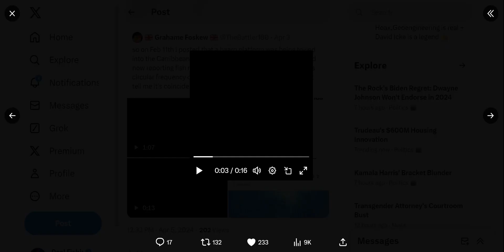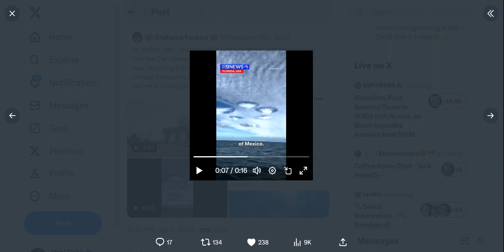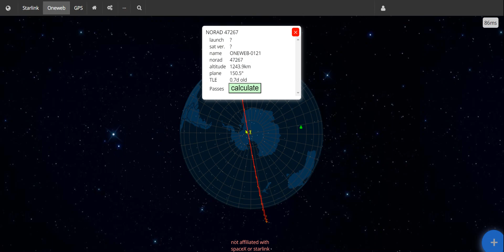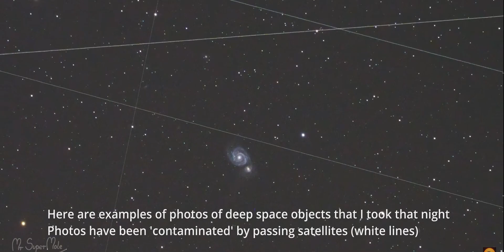Punch Hole Clouds in the Pacific Ocean north of Hawaii! Man-Made Rotation over the Northeast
🚨Right This Moment!🚨
👀Satellite images of Punch Hole Clouds in the Pacific Ocean north of Hawaii! Man-Made Rotation over the Northeast of the United States with H.A.A.R.P.🛰️
🥷We must keep it up Warriors! These Geoengineering Weather Control Operations are so large now, it is undeniable what is going on!☠️
🙏Want to Welcome all the New Warriors to Our Platform!⚔️I have Spent Hours Searching for You All! Sharing My Videos & My Message to Platforms, All over Twitter, looking for the Warriors, that still Cares about this Planet!🌎
🥷We have shown Unbelievable Evidence of Their(Mad Scientist) Technologies in all of Our Videos,🧑‍🔬They(Mad Scientist) used to Create these Storms! The Chemtrails Sprayed in Our Atmosphere and how Toxic is! How it's Destroying All Life, From the Ocean, to the Birds, to the Bugs!
📵We must put down the Hypnosis Devices, Mad Scientist have Created for Us to be Deceived, Divided, and Distracted! We have No Choice!⚔️We Must Unite and Fight these Lunatics that are Controlling every Aspect of Our Lives!
👮OUR Uniformed Personnel! Must Stand With The People! Not The Corporate Corrupt Government(Mad Scientist)! We Have Today!🆘👇
Real Fishing Life is now accepting donations, from the Warriors that can afford to Help Create Funding for Equipment & to Keep the Wheels on this Truth Train, a Rolling!